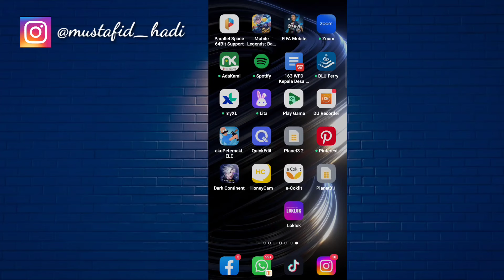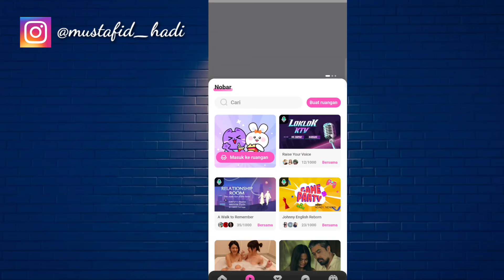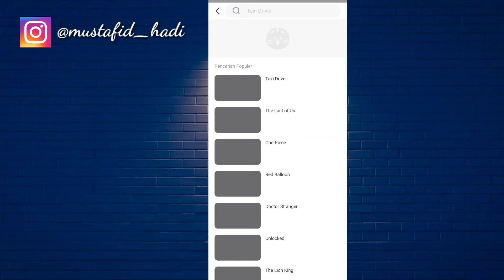Cara Menggunakan Aplikasi Loklok | Cara Pakai Aplikasi Loklok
Assalamualaikum warahmatullahi wabarakatu kali ini saya akan memberikan informasi yaitu bagaimana Cara Menggunakan Aplikasi Loklok semoga video ini bermanfaat bagi anda semua.